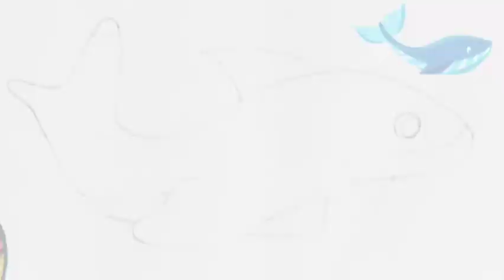Whale 🐋 shark simple drawing / How to draw a cute shark tank / Whale shark 🦈 toddlers step by step🥰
Whale 🐋 shark simple drawing / How to draw a cute shark tank / Whale shark 🦈 toddlers step by step🥰 Edited by YouCut